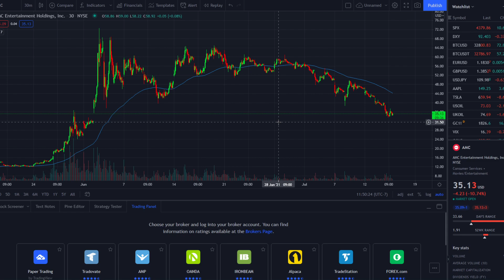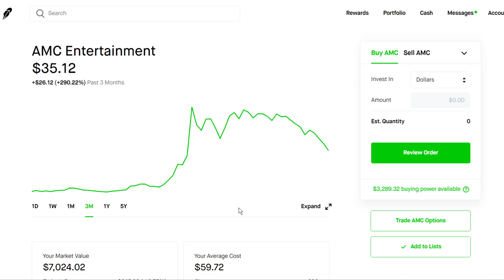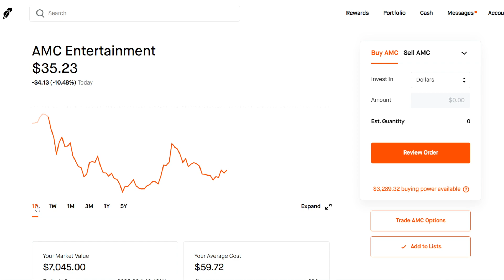AMC Stock - Should You Be Worried? 🤔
In this video we will go over AMC stock and whether or not you should be worried. AMC is a risky investment, but there is a ton of potential with a squeeze in the long run as shorts have not yet covered.

Recommended Reads:
► 📕 Rich Dad Poor Dad
► 📗 Trading Options for Dummies
► 📘 Beginner's Guide to the Stock Market
► 📙 The Intelligent Investor